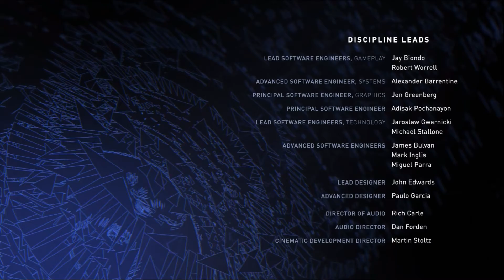Das Wunderweib ✊ INJUSTICE 2 (Arcade Mode) #18 ✊ Wonder Woman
INJUSTICE 2 - Jeder Kampf definiert dich!!

Mit Injustice 2 bringen WB Games und die Netherrealm Studios die Superheldenprügelei der Extraklasse.
Der klassische Arcade-Modus ist dieses mal zwar etwas versteckt, aber man kann nach wie vor das individuelle Ende jedes Charakters genießen.